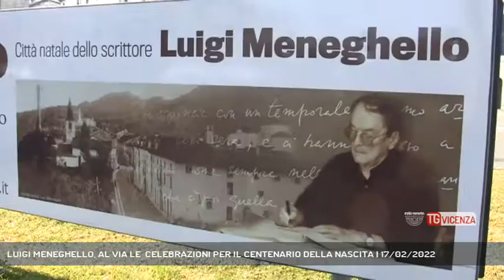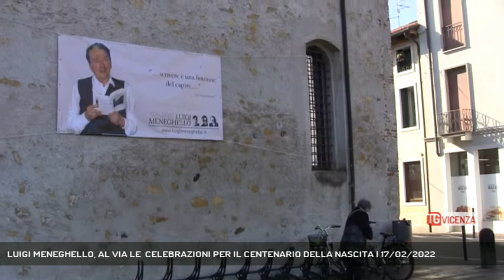LUIGI MENEGHELLO, AL VIA LE CELEBRAZIONI PER IL CENTENARIO DELLA NASCITA | 17/02/2022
TG Vicenza 17/02/2022 - MALO - Centenario della nascita dello scrittore Luigi Meneghello. Malo avvia una serie di iniziative per celebrarlo || Uno degli scrittori più rappresentativi della letteratura italiana ed europea contemporanea. Nato a Malo nel 1922 e morto a Thiene nel 2007 Luigi Meneghello, viene ricordato nel centenario della nascita con una serie di iniziative - 62 gli eventi in programma - dalle letture, alla mostra fotografica, alle passeggiate alla scoperta ai suoi luoghi d'origine - Intervistati SILVIA BERLATO (Assessore alla Cultura Comune di Malo) (Servizio di Luisa Bertini) - Segui Rete Veneta anche sul digitale terrestre! Visita il sito